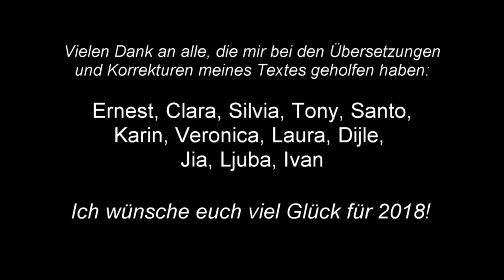خطاب السنة الجديدة 2018 (بـــ ٩ لغات) من سونيا سوني هوبمان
خطاب السنة الجديدة 2018 (بـــ ٩ لغات) من سونيا سوني هوبمان Sonja „SONNI“ Hubmann